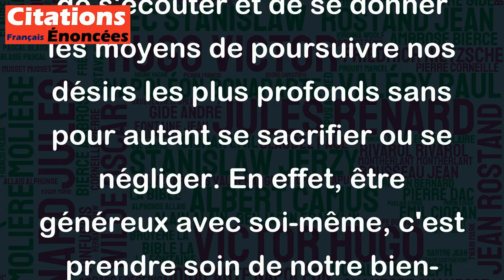La seule manière de sauver nos rêves est d'être généreux avec nous-mêmes. - Paulo Coelho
Cette citation de Paulo Coelho met en avant l'importance de traiter soi-même avec générosité pour pouvoir réaliser nos rêves. Elle implique qu'il est nécessaire de s'écouter et de se donner les moyens de poursuivre nos désirs les plus profonds sans pour autant se sacrifier ou se négliger. En effet, être généreux avec soi-même, c'est prendre soin de notre bien-être et de nos besoins, respecter notre propre rythme et nos limites, se permettre de prendre des risques et de réaliser des expériences enrichissantes qui serviront à la construction de nos rêves. Cela demande une certaine dose de bienveillance, d'indulgence et de confiance en soi. En somme, cette citation de Paulo Coelho nous invite à accorder de la valeur à notre propre personne et à nos aspirations les plus profondes pour réaliser pleinement notre potentiel et vivre notre vie selon nos propres termes.